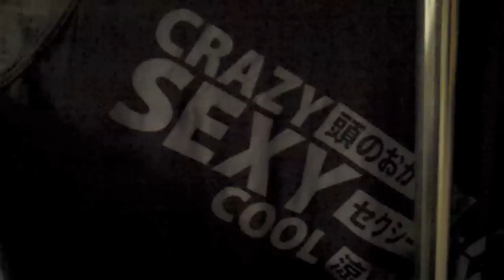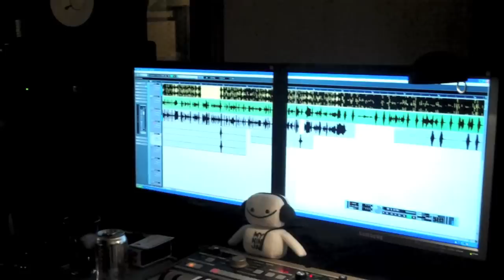The Geminiz Making of "jumpll" - Recording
Making of Jump ll by the Geminiz. They will take you behind the scene of what was it like while they were recording the song.
BIG thank you to Peter Rocks who mix it, recorded it, produce the song.
He also has clothing line called  My NINJA! pls check it out!

Also Big thank you to
Kris Kross
KOVAS
MATT and LEEJ
Michael Jackson
Everyone that made this come true

RIP
CHURA
You will always be loved and missed